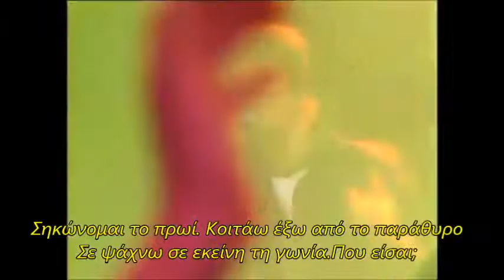Rebelde Way Capitulo 113, Ο Μανουέλ αφιερώνει το ''sera porque te quiero'' στην Μία (Greek Subs)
Ανυποτακτες Καρδιες-επεισοδιο 113 : Ο Μανουελ αφιερωνει το τραγουδι ''Θα γινει γιατι σε ΑΓΑΠΩ'' στην Μια...
(Γιατι αραγε;;;)